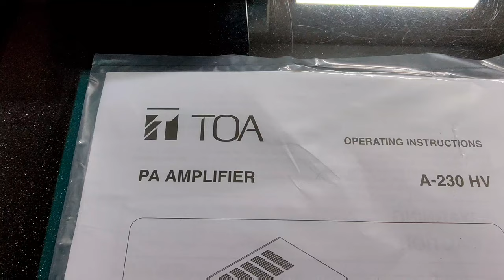TOA A-230 30Watts MIxer Power Amplifier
User-friendly front panel allows easy operation
– Excellent frequency response
– 30Watts Power Amplifier
– 100 V / 70 V line or 4 Ω speaker outputs
– 3 electronically balanced microphone inputs, 2 AUX inputs and recording output

TOA A-230 30Watts Power Amplifier
The TOA A-230 is perfect for any restaurant, pub, shop or house of worship. This amplifier can broadcast paging and provide background music with a power output up to 30 watts (at 1 kHz at the rated distortion of 1%). The amplifier has an AC input voltage range from 100 – 240 VAC 50/60 Hz.

The power amplifier is a device to increase the amplitude of audio signals. It can be used with speakers, headphones or as an input for recording consoles and mixers. This unit has been engineered specifically for use in professional sound reinforcement systems; its wide frequency response range (50 Hz – 20 kHz) makes it suitable for any modern application where high fidelity reproduction is required.

Rated Output: The rated output on this amp ranges from 30 watts all the way up to 100 watts depending on your needs.

Specification
Power Source: 240 V AC, 50 Hz
Rated Output: 30 W
Power Consumption: 34 W (AC operation at EN60065)
Frequency Response: 50 Hz – 20 kHz
Distortion: 1 % or less at 1 kHz, 1/3 rated power
Input MIC 1: -60 dB* (1.0 mV), 600 Ω, Unbalanced, Equivalent to 5-pin DIN Type, MIC 2: -60 dB* (1.0 mV), 600 Ω, Unbalanced, Equivalent to phone jack Type, AUX 1, 2: -20 dB* (100 mV), 10 kΩ, unbalanced, RCA pin jack
Output Speaker out: Floating balanced; High impedance: 330 Ω (100 V);Low impedance: 4 Ω (11 V)
Signal to Noise Ratio 60 dB or more (MIC 1, 2); 70 dB or more (AUX 1, 2)
Tone Control Bass: -10 dB at 100 Hz; Treble: -10 dB at 10 kHz
Muting MIC 1 overrides other Mic input and AUX inputs with 0 – 30 dB attenuation, attenuation by switch
Indicator: Power LED, Signal LED
Operating Temperature -10 ℃ to +40 ℃ (14 ゜F to 104 ゜F)
Finish Panel: ABS resin, black Hairline; Case: Steel plate, black, paint
Dimensions: 350 (W) × 105 (H) × 240 (D) mm (13.78″ × 4.13″ × 9.45″)

TOA A-230 Smplifier Supplier in Bangladesh
Trimatrik Multimedia is the Best TOA A-230 Amplifier Supplier in Bangladesh. Microphones, amplifiers, speakers, megaphones, background music facilities, emergency PA and General-purpose PA systems, automatic announcement systems, conference systems, railway car PA systems, TOA A-230 Mixer Power Amplifier Bangladesh

Production and sales of public and broadcasting equipment, communications equipment and other information transmission equipment
Production and sales of audio and visual equipment and other electrical and electronic devices
Rental, design and installation of above equipment
Planning, production and sales of audio and video software
Provider of various telecommunications services
Telecommunications business
Rental and management of performance halls and studios, as well as planning and management of musical events